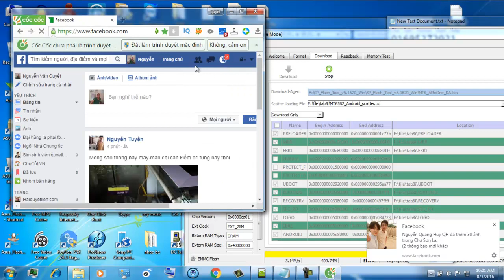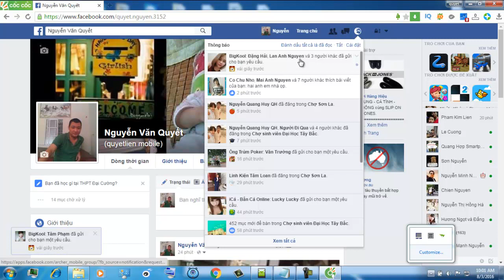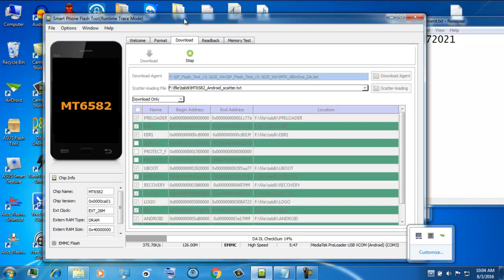ROM moBELL TAB8i flash tool 100% ok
toi co ROM moBELL TAB8i lien he 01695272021